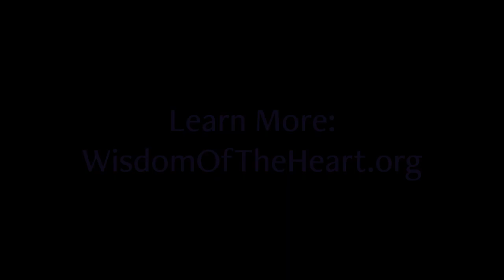MSIA | Awaken to the Wisdom of Your Heart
Wisdom of the Heart is a class about building a life we love with the heart as our guide.